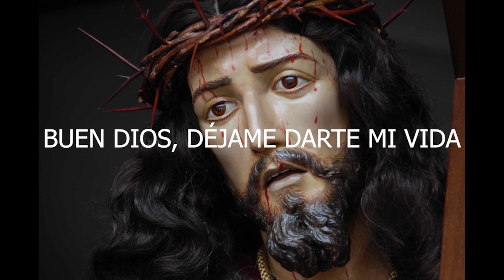Desde Daimiel con el Orgullo LGTBIQA+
Tienes toda la información sobre Daimiel y sus Fiestas en nuestro canal de YouTube.